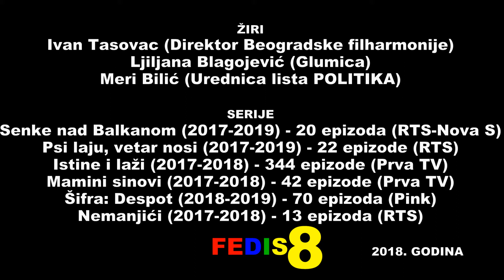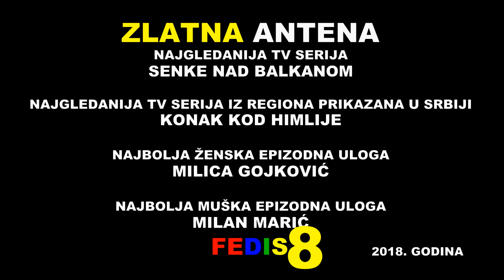Festival drama i serija || FEDIS 8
Autor/Author/Auteur: Medeni Film